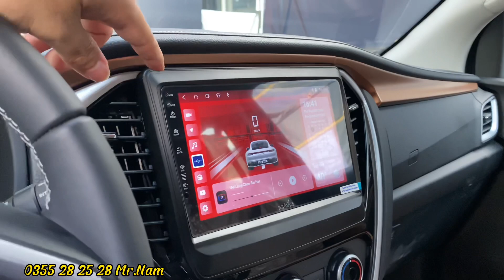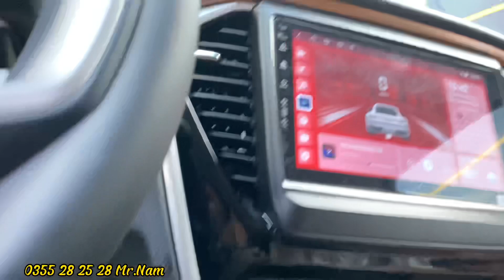Đánh giá Isuzu Mux 2022 B7 1.9 Số Sàn Turbo . Mẫu xe 7 chỗ Nhập Khẩu giá Rẻ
Hotline : 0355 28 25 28 Mr.Nam
Đánh giá ISUZU MUX 2022 B7 SỐ SÀN , Giá rẻ , Nội Ngoại thất đáng mong đợi
𝐑𝐀 𝐌𝐀̆́𝐓 𝐈𝐒𝐔𝐙𝐔 𝐀𝐋𝐋 𝐍𝐄𝐖 𝐌𝐔-𝐗 - Đ𝐀̣̆𝐓 𝐗𝐄 𝐓𝐑𝐔̛𝐎̛́𝐂, 𝐑𝐔̛𝐎̛́𝐂 𝐐𝐔𝐀̀ 𝐍𝐆𝐀𝐘
Đ𝐚̣̆𝐭 𝐱𝐞 𝐧𝐠𝐚𝐲 𝐧𝐡𝐚̣̂𝐧 𝐧𝐠𝐚𝐲 𝐮̛𝐮 đ𝐚̃𝐢 𝐭𝐢𝐞̂̀𝐧 𝐦𝐚̣̆𝐭 𝐯𝐚̀ 𝐠𝐨́𝐢 𝐩𝐡𝐮̣ 𝐤𝐢𝐞̣̂𝐧 𝐠𝐢𝐚́ 𝐭𝐫𝐢̣ dành cho những khách hàng đầu tiên đặt hàng xe Isuzu 𝐀𝐥𝐥 𝐧𝐞𝐰 𝐦𝐮-𝐗 𝐯𝐚̀ 𝐀𝐥𝐥 𝐧𝐞𝐰 𝐃𝐦𝐚𝐱 𝟐𝟎𝟐𝟐 .                                                        🚘 Chuẩn động cơ Euro 5.
👉 Xe nhập khẩu từ Thái Lan chính hãng
👉 Bảo hành 5 năm/ 200.000 km
💥💥💥 Ưu đãi khi mua xe:
🎁 Ưu đãi tiền mặt lên đến 30 triệu đồng.
🎁 Tặng gói phụ kiện trị giá 10 triệu đồng.
🎁 Tặng Film 3M, lót sàn, quà tặng theo xe cao cấp.
🎁 Hỗ trợ GÓP lên đến 80 phần trăm giá trị xe.
🎁 Hỗ trợ tư vấn và lái thử xe tại nhà.
🎁 Xe có sẵn , đủ màu , giao ngay.
🎁 Giao xe tận nơi trên toàn quốc.
 💥 Dòng xe 7 chỗ 𝐀𝐥𝐥 𝐧𝐞𝐰 𝐦𝐮-𝐗 𝟐𝟎𝟐𝟐  – Giá niêm yết ( 𝒄𝒉𝒖̛𝒂 𝒃𝒂𝒐 𝒈𝒐̂̀𝒎 𝒌𝒉𝒖𝒚𝒆̂́𝒏 𝒎𝒂̃𝒊  ) :
- 𝐦𝐮-𝐗 𝐁𝟕 𝟏.𝟗𝐌𝐓 𝟒𝐱𝟐:            900 Triệu
- 𝐦𝐮-𝐗 𝐁𝟕 𝟏.𝟗𝐀𝐓 𝟒𝐱𝟐:             980 Triệu
- 𝐦𝐮-𝐗 𝐏𝐫𝐞𝐬𝐭𝐢𝐠𝐞  𝟏.𝟗 𝐀𝐓 𝟒𝐱𝟐: 1 tỷ 120 triệu
- 𝐦𝐮-𝐗 𝐏𝐫𝐞𝐦𝐢𝐮𝐦 𝟏.𝟗𝐀𝐓 𝟒𝐱𝟒: 1 tỷ 190 triệu
Đại lý Ủy quyền chính thức của Isuzu tại Đồng Nai
🏢  Số 578 -Kp4 - P.Tân Hiệp - Biên Hoà - Đồng Nai ( Gần BV Nhi )